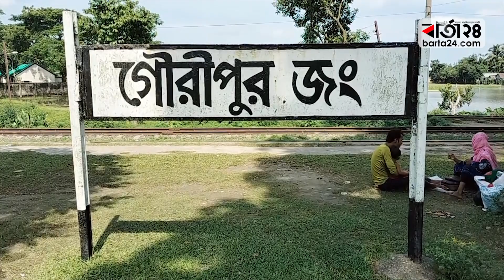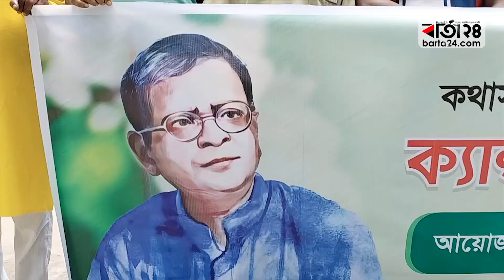গৌরীপুরে হুমায়ূনের নামে ক্যান্সার হাসপাতাল চান ভক্তরা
ময়মনসিংহের গৌরীপুরে নন্দিত কথাসাহিত্যক হুমায়ূন আহমেদের নামে ক্যান্সার হাসপাতাল প্রতিষ্ঠার দাবি জানিয়েছেন ভক্তরা